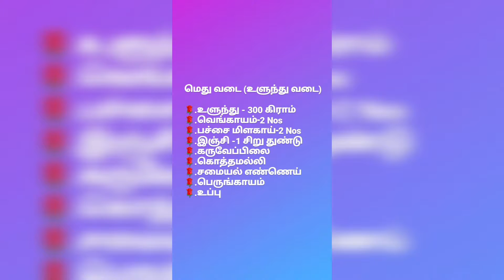மெது வடை|Medu Vadai|உளுந்து வடை|Crispy Medu Vadai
In this Video , we are going to see how to make Crispy Medu Vadai/Ulundu Vadai Recipe in very easy method.